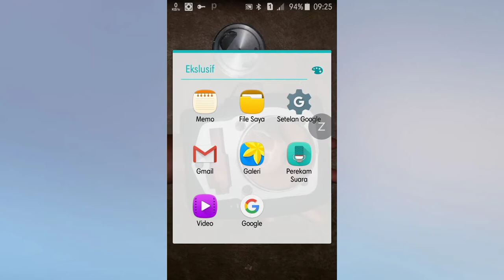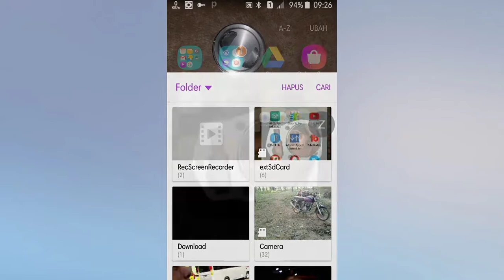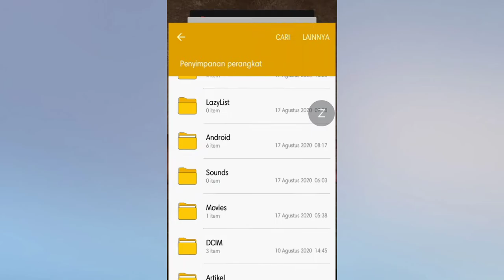cara menyembunyikan video di samsung 2020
halo semua kali ini aku mau berbagi cara menyembunyikan video di samsung tanpa aplikasi apapun ya.
cara menyembunyikan video di samsung ini sangat bermanfaat bagi kalian yang sering meminjamkan hp pada teman atau pacar kalian.